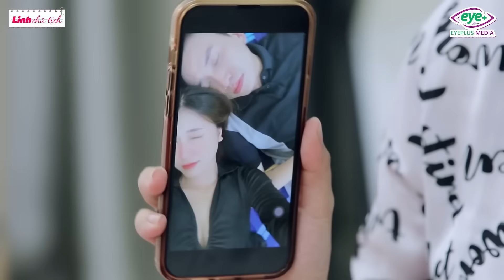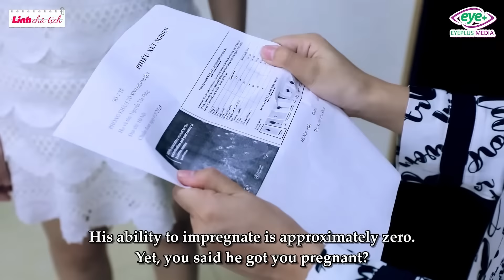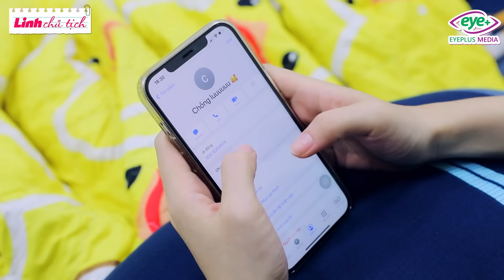Linh Chủ Tịch - Tập Full #476: Gạ Chồng Sắp Cưới Của Bạn Thân "Triệt Lông" Trên Giường Và Cái Kết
Tiểu Tam Gạ Chồng Sắp Cưới Của Bạn Thân "Triệt Lông" Trên Giường Và Cái Kết Quay Xe Khét Lẹt